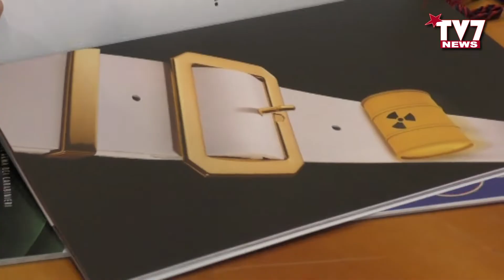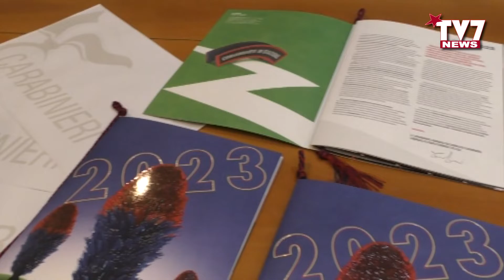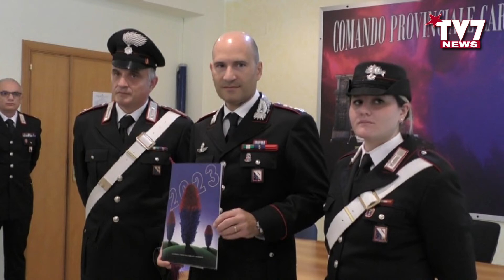TUTELA DELL'AMBIENTE E DELLA NATURA. IL TEMA DEL CALENDARIO STORICO DELL'ARMA DEI CARABINIERI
E' stato presentato anche a Benevento il Calendario Storico dell’Arma dei Carabinieri ed. 2023, quest’anno dedicato alla tutela dell’Ambiente.
Protagonisti a Roma il Comandante Generale, Gen. C.A. Teo Luzi, che ha voluto svelare al grande pubblico l’ormai atteso prodotto editoriale.  Nel capoluogo sannita il Comandante Provinciale Col. Enrico Calandro

La protagonista del Calendario Storico 2023 è la Natura, da sempre tra le priorità assolute dell’Arma. Basti pensare che già nelle Regie Patenti del 1816 al capo V, n. 34, si legge testualmente: arrestare i devastatori di boschi, o di qualunque raccolto delle campagne, come pure tutti coloro che fossero stati trovati nell’atto di guastare le strade, gli alberi piantati lungo d’esse, siepi, fossi, e simili, […].
In un contesto in cui l’ambiente è la risorsa più preziosa da salvaguardare, l’edizione 2023 è stata interamente dedicata alla tutela ambientale.
Impegnata ogni giorno nella difesa delle persone, del pianeta e della prosperità, l’Arma compie quotidianamente un’opera di prevenzione e repressione degli illeciti in materia ambientale e forestale, tutelando il paesaggio, i boschi, la flora e la fauna e contrastando i crimini in materia di rifiuti.
L’impegno dei Carabinieri non si ferma alla prevenzione e alla repressione di reati e di illegalità ad impatto ambientale, ma ritiene altrettanto fondamentale il dialogo continuo con le nuove generazioni.